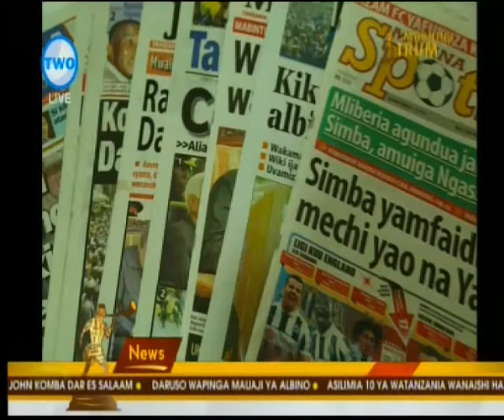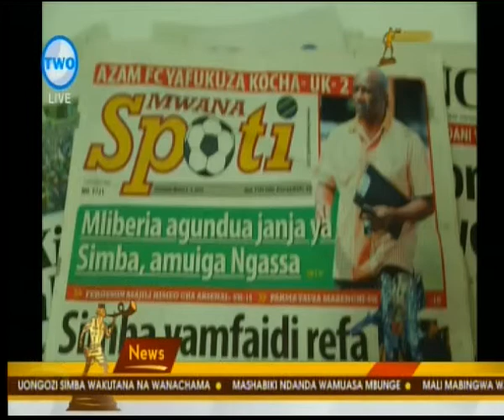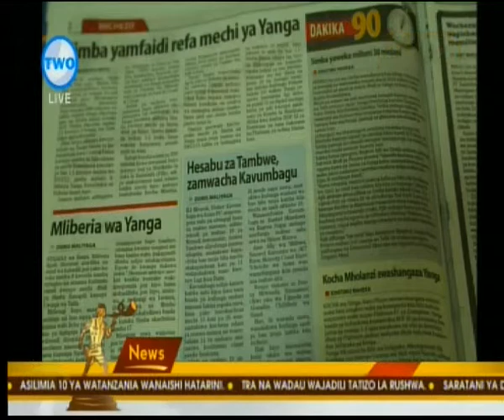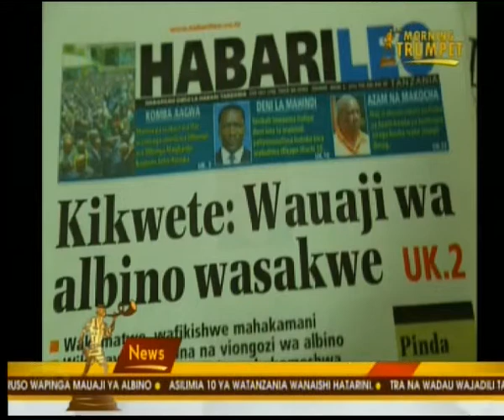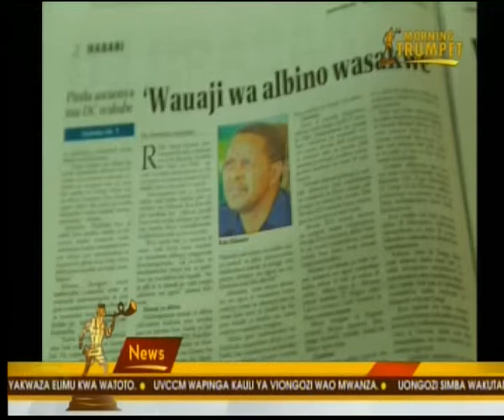Magazeti 03 March AZAMTV